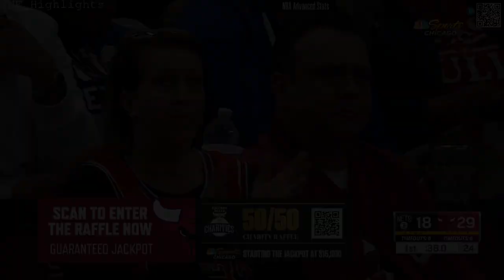Patrick Williams 17 PTS 6 REB: All Possessions (2023-02-24)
Comment if you want a specific player.
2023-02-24 Chicago Bulls vs Brooklyn Nets: Player Highlights Patrick Williams
    17 PTS, 6 REB, 3 AST, 2 STL.
        2 of 2 from 3.
        5 of 8 FGs in 27:45 minutes.